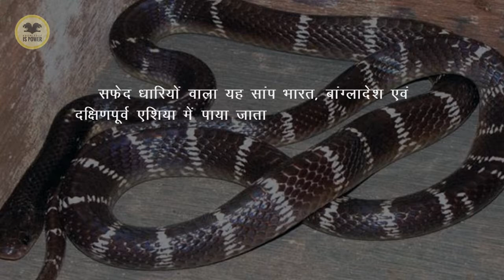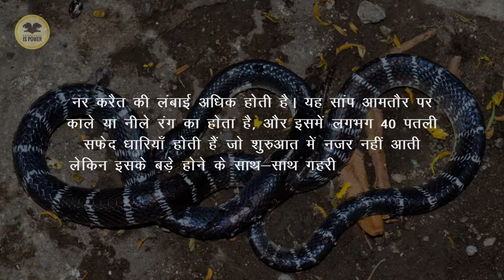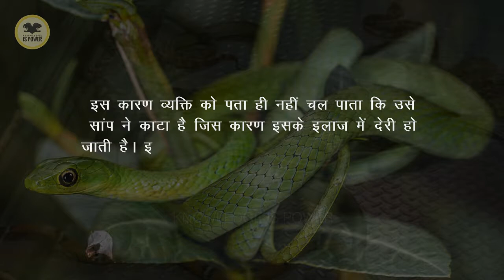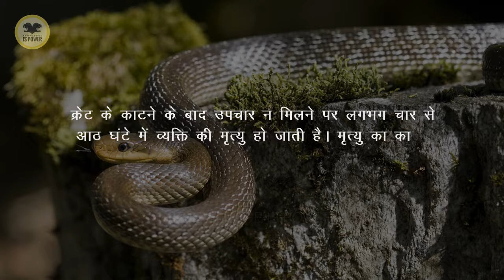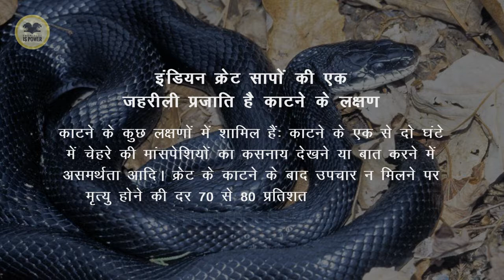Indian Krait Snake : इंडियन क्रेट, भारत का सबसे घातक साइलेंट किलर | knowledge is Power : Top 10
इंडियन क्रेट, भारत का सबसे घातक साइलेंट किलर :  Indian Krait Indias Most Venomous Dangerous Snake

इंडियन क्रेट सापों की एक जहरीली प्रजाति है जो भारतीय उपमहाद्वीप में पायी जाती है। भारत के सबसे जहरीले चार सर्पों में से यह सबसे अधिक जहरीला सर्प है। Bungarus fasciatus प्रजाति का इंडियन करैत, कॉमन क्रेट या ब्लू क्रेट के नाम से भी जाना जाता है। सफ़ेद धारियों वाला यह सांप भारत, बांग्लादेश एवं दक्षिणपूर्व एशिया में पाया जाता है।

इंडियन क्रेट सापों की एक जहरीली प्रजाति हैइंडियन क्रेट की औसत लंबाई 0.9 मीटर (3.0 फीट) होती है, लेकिन यह 1.75 मीटर (5 फीट 9 इंच) तक बढ़ सकते हैं। नर करैत की लंबाई अधिक होती है। यह सांप आमतौर पर काले या नीले रंग का होता है, और इसमें लगभग 40 पतली सफ़ेद धारियाँ होती हैं जो शुरुआत में नजर नहीं आती लेकिन इसके बड़े होने के साथ-साथ गहरी होती जाती हैं।

इंडियन क्रेट का भोजन और दिनचर्या
क्रेट के मुख्य भोजन में अन्य सांप, ब्लाईंड वर्म(blind worm; Typhlops प्रजाति का सांप) और क्रेट प्रजाति के सांप विशेषकर छोटी उम्र के सांप शामिल होते हैं। यह छोटे स्तनधारियों और कीड़ों, जैसे, चूहे, घोंघे, छिपकली, बिच्छू और मेंढक आदि को भी खाता है। वहीं नन्हें और युवा क्रेट सांप आर्थ्रोपोडस(रेंगने वाले छोटे कीड़े) को अपना शिकार बनाते हैं। क्रेट सांप दिन के समय सुस्त और शांत रहते हैं जबकि रात के समय यह ज्यादा सक्रिय और आक्रामक हो जाते हैं। आमतौर पर यह काटने में रुचि नहीं रखता लेकिन खतरा महसूस होने पर यह आक्रामक हो जाता है और अपने डंक के द्वारा शिकार के शरीर में जहर की अच्छी-ख़ासी मात्रा पहुंचा देता है।

इसलिए कहा जाता है साइलेंट किलर
यद्यपि क्रेट निशाचर हैं, इसलिए दिन के उजाले के दौरान मनुष्यों का इससे सामना कम ही होता है; डसने की घटनाएं मुख्य रूप से रात में होती हैं। इंडियन करैत के दांत बेहद बारीक होते हैं और इसके काटने पर कई बार न के बराबर दर्द होता है। इस कारण व्यक्ति को पता ही नहीं चल पाता कि उसे सांप ने काटा है जिस कारण इसके इलाज में देरी हो जाती है। इस खासियत के कारण इस सांप को साइलेंट किलर स्नेक भी कहा जाता है। कॉमन क्रेट के जहर में शक्तिशाली न्यूरोटॉक्सिनस होते हैं, जिनसे मांसपेशियों में लकवा हो जाता है। इसके विष में प्रीसानेप्टिक और पोस्टसिनेप्टिक न्यूरोटॉक्सिन होते हैं, जो आमतौर शिकार के सिनैप्टिक क्लेफ्ट (सूचना-प्रसारण के बिंदु) को प्रभावित करते हैं।

इंडियन क्रेट द्वारा काटने का परिणाम
इसके काटने पर आमतौर पर, व्यक्ति को प्रगतिशील पक्षाघात (progressive paralysis) के साथ, पेट में गंभीर ऐंठन की शिकायत होती है। क्रेट के काटने के बाद उपचार न मिलने पर लगभग चार से आठ घंटे में व्यक्ति की मृत्यु हो जाती है। मृत्यु का कारण सामान्य सांस लेने में रुकावट अर्थात् घुटन होती है।

इंडियन क्रेट सापों की एक जहरीली प्रजाति है काटने के लक्षण
काटने के कुछ लक्षणों में शामिल हैं: काटने के एक से दो घंटे में चेहरे की मांसपेशियों का कसना; देखने या बात करने में असमर्थता आदि। क्रेट के काटने के बाद उपचार न मिलने पर मृत्यु होने की दर 70 से 80 प्रतिशत दर्ज़ की गयी है।

See More Videos Here :
: किस करने से हो सकती है गोनेरिया
: कामसूत्र के यह आसन आपको पंहुचा देंगे अस्पताल
: इन अंगों को छूने से महिलाओं में जागती है सेक्स की चाह
: यहां न्यूड महिला के शरीर पर परोसा जाता है खाना
: सेक्स के इन तरीकों से बेडरूम को बनाइए जिम, रहेंगे हमेशा फिट
: लड़कियां नहाते समय करती हैं ये गलतियाँ
: 8 सनसनीखेज भूतिया गुड़िया जो अस्तित्व में हैं!!
: जानिए रेशम कीट (Silkworm) रेशम का उत्पादन कैसे करता है!
: ताउम्र जवां रहने के लिए पालें पेट्
: भारत में ऐसी जगहें, जहां चलता है काले जादू का बोलबाला!
: बॉलीवुड के TOP 10 फ़िल्मी खलनायक
: भारत की सबसे अमीर बेटियां : Richest Daughters of India
: दिल और दिमाग के लिए लाभदायी है रेड वाइन